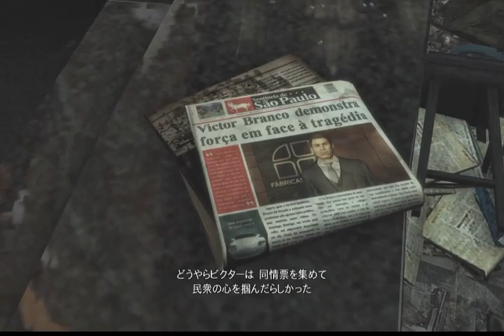【マックスペイン3】元刑事のガンアクション part27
PC版「マックスペイン3」プレイ動画です。